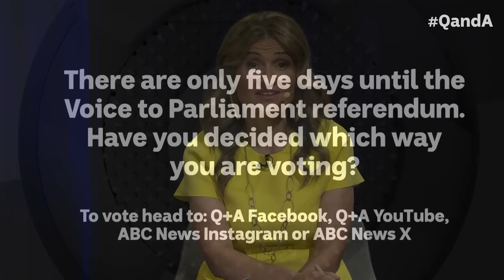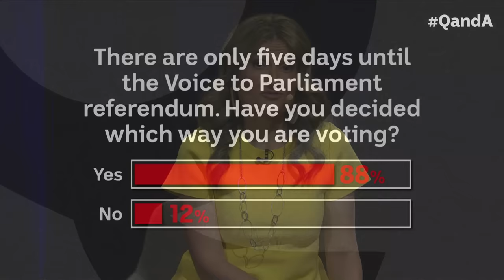Q+A Live From Adelaide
This week Q+A hits the road, broadcasting live from Adelaide. With just five days until the nation decides if there should be a change to our constitution, Q+A heads to South Australia, where Yes and No campaigners have been focusing much of their efforts. With early voting an increasingly popular option, is there enough time for each side to make their case?

Panellists: Premier of South Australia Peter Malinauskas, Minister for Indigenous Australians Linda Burney, Liberal Member for Sturt James Stevens, Uluru Dialogue Leadership & APY Artist Sally Scales and Actor Natasha Wanganeen.

This episode was broadcast on Monda October 9, 2023